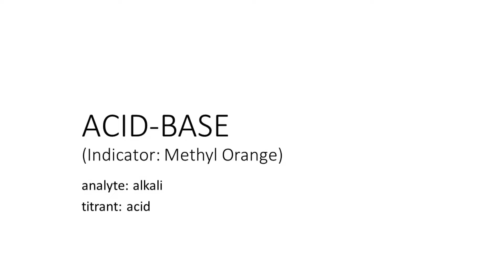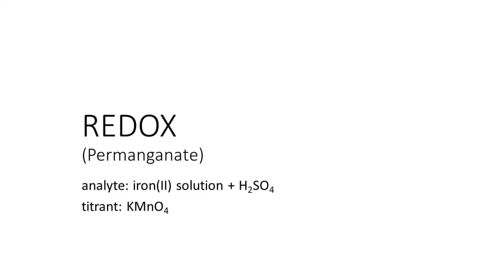O-Level Chemistry Practical | Titration End Point Compilation